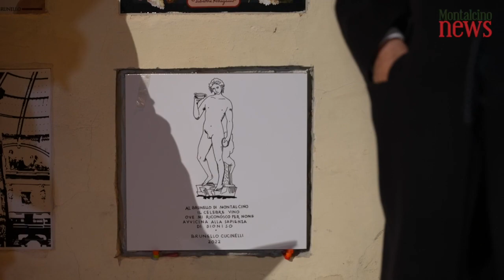Intervista a Brunello Cucinelli - Benvenuto Brunello n.31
Una mattonella essenziale su sfondo totalmente bianco, che rimanda al gusto classico e in cui domina Diòniso, la divinità della vite e del vino dell’Olimpo greco. Poco fa è stata svelata, in occasione di Benvenuto Brunello, la piastrella celebrativa della vendemmia 2022. A firmarla quest’anno è Brunello Cucinelli, lo stilista del cashmere simbolo del made in Italy in tutto il mondo, un po’ come il Brunello di Montalcino. L'intervista della Montalcinonews.